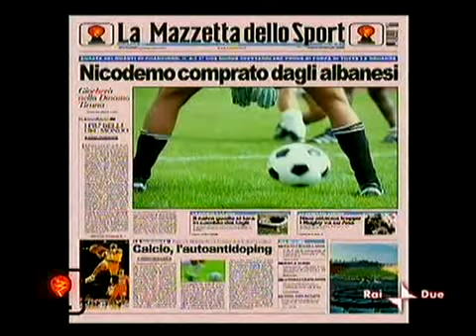Alessandro Rossi in Nessundorma - Marisa di Casal Lumbroso